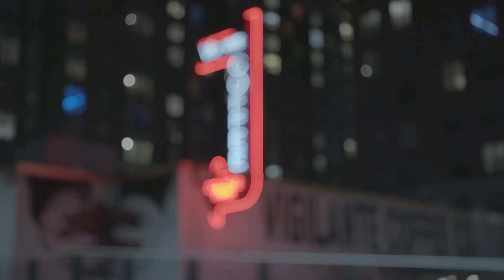Opening Montage - Maryland Tonight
Opening Montage from Maryland Tonight's performance at Austin Sketch Fest.